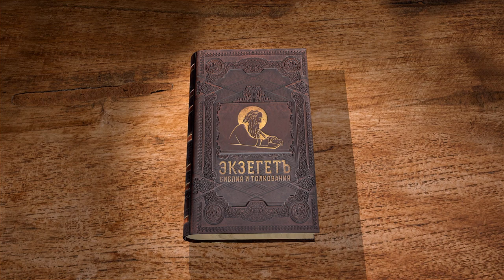Деяния Святых Апостолов. Глава 26. Андрей Солодков. Новый Завет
Защитительная речь Павла пред собранием во главе Агриппы и Феста.
Мнение Агриппы и собрания о деле Павла.